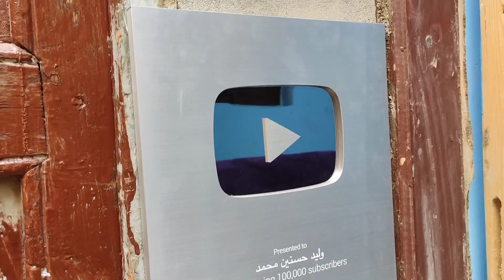القوة التي يحملها هذا الاختراع سوف تجعلك تعيد التفكير في حياتك بأكملها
اختراع جبار لديه قوة لا تصدق سوف تشعر انه اختراع من المستقبل يمكنك عملها في المنزل بأدوات بسيطة
و هذه قناة ابتكار / invention - فى هذا الشرح سوف نشرح طريقة الاستفادة من الأشياء الموجودة في منزلك وتحويلها إلى اختراعات رائع جدا او تحويلها إلى أشياء مفيدة جدا وأ نصنع فى هذه القناة طائرات تطير وأ سيارات تعمل بريموت كنترول والعاب و وطريقة صنع كشاف و طريقة اختراعات ريموت وكيف صنع محرك و عمل اختراعات في المنزل بنفسك و سوف نتعلم كيف صنع من المبه المحروقه كشاف جبار يمكنك عمله بنفسك وأ أعمال يدوية وهناك أشياء كثيرة جدا مثل صنع فيشه أو عمل أشياء بلفيشه وكل هذا يمكنك صناعته فى المنزل و التعالم من الأخطاء مشاهده ممتعه
كيف صنع طائرة تطير من أدوات : بسيطة - لن تصدق ما سوف تراه Airplane flying
ابتکارات وا اختراعات عبقرية يمكنك عملها الآن في المنزل
ابتکارات و اسرار غريبة جدا لم تراها في كل حياتك من قبل؟؟
لو عندك متور صغير شوف كيف تصنع منه شئ لا يخطر على بالك
ضاع عمرنا ونحن نستخدم الفيشة : ولم نكن نعلم انه يمكن صنع منها ابتكارات عبقرية
ضاع عمرنا ونحن نستخدم ادوات المنزل غلط وهذه الطريقة الصحيحة
لهذا السبب لا تخرج المروحه هواء بارد جرب هذه الفكرة وقول وداعا لحر الصيف
 ضاع عمرنا و احنا نسويه غلط - الطريقةالصحيحة !!Proper Joint of Electric Wire
إليك 16 افكار وحيل عبقرية لازم تجربها Top 16 genius ideas l
9 أفكار وإختراعات إبداعية يمكنك عملها في المنزل Top 9 genius ideas l
افكار واختراعات لن تصدق أنها صُنعت في المنزل = 4 INVENTIONS YOU WOULDN'T BELIFE WERE MADE AT HOME
8 أفكار إختراعات غريبة لكن مثيرة إلى أقصى الحدود OMG! Top 8 Genius Ideas
6 افكار ستفيدك في المستقبل -  تعرف عليها !!Top 6 genius ideas
Peace, mercy and blessings of God be upon you. Welcome to your channel, and my name is Walid Hassanein from Egypt 🇪🇬 and this is an innovation / invention channel - in this explanation we will explain how to take advantage of the things in your home and turn them into very wonderful inventions or turn them into very useful things and make in this  The channel has flying planes or remote-controlled cars, games, how to make a searchlight, how to make a remote control invention, how to make an engine and make inventions at home by yourself.  Doing things with a fish and all of this you can make at home and learning from mistakes is a fun watch
 How to make a plane that flies from simple tools - you won't believe what you will see Airplane flying
 Inventions and genius inventions that you can do now at home
 Very strange innovations and secrets that you have not seen in your whole life before??
 If you have a small motor, see how to make something out of it that you would not think of
 Our life is wasted while using the chip: we did not know that genius innovations can be made from it
 Our life is wasted while we use the wrong household tools, and this is the right way
 That's why the fan doesn't blow out cold air Try this idea and say goodbye to the summer heat
  Our life is wasted and we are doing it wrong - the right way!!Proper Joint of Electric Wire
 Top 16 genius ideas l
 Top 9 genius ideas l
 4 INVENTIONS YOU WOULDN'T BELIFE WERE MADE AT HOME
 8 Weird But Extremely Exciting Invention Ideas OMG!  Top 8 Genius Ideas
 6 genius ideas